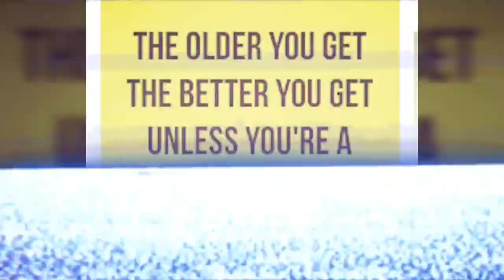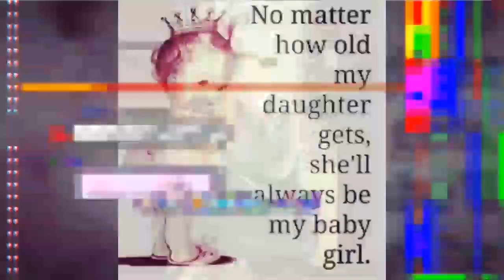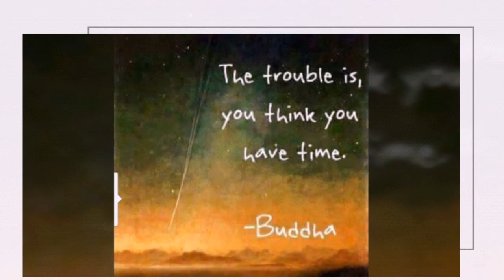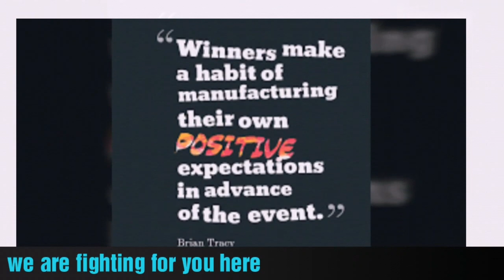Saying goodbye is hard to do. plus video encouraging our friends with brain tumors.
goodbye to age 10. a look back at Katie last year.